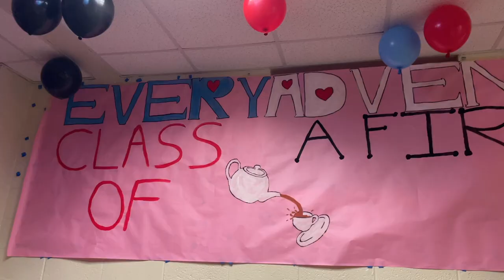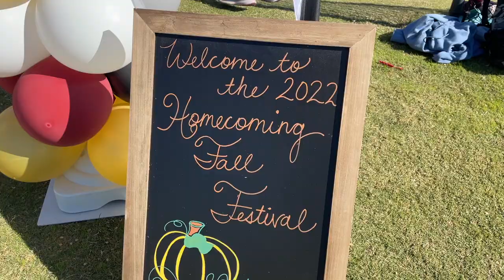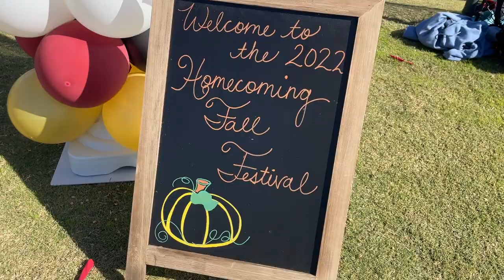Homecoming 2022 Recap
The theme this year was "Once Upon a time! Thank you to everyone who made this event possible.